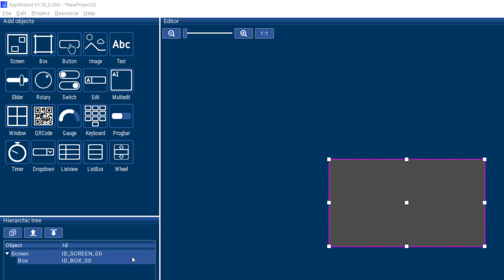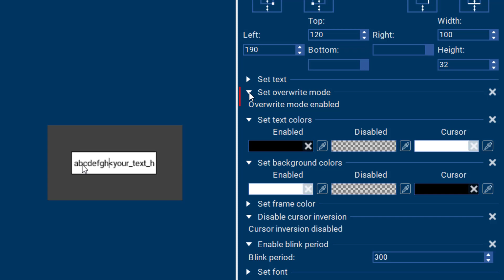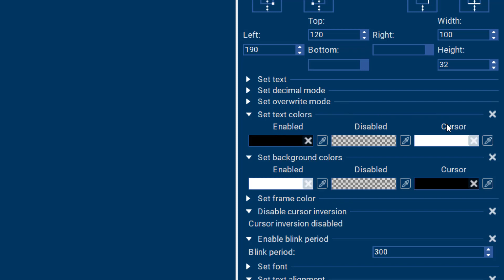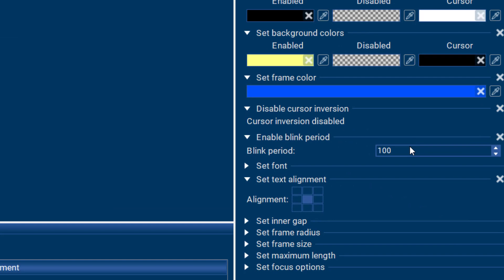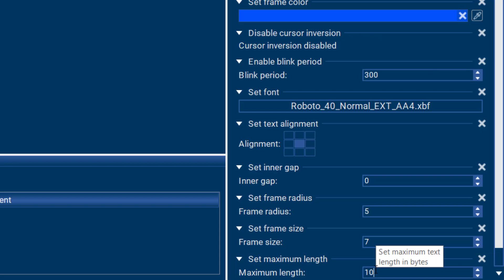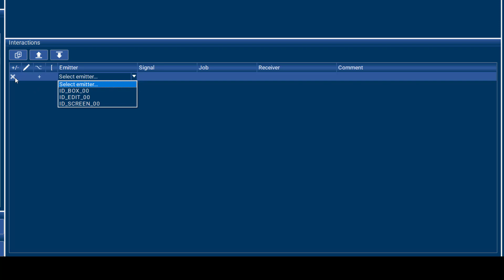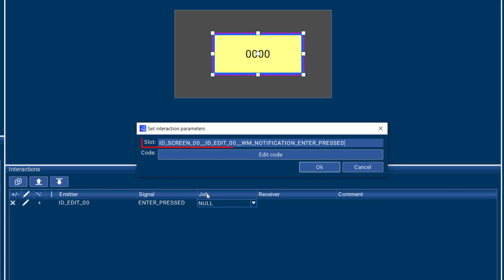SEGGER emWin AppWizard — Edit Object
Learn how to create and customize text boxes with SEGGER's AppWizard, a powerful tool for creating complete and ready-to-run applications.

What is AppWizard?

With its many features, AppWizard makes it amazingly easy and simple to create even complex graphical applications without requiring in-depth knowledge of the emWin graphics library or even the C language for coding.